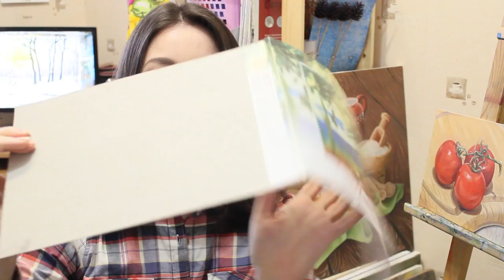НОВОСТИ!!! ОТВЕТЫ НА ВОПРОСЫ!!!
Разверни меня :)
Тут все ссылки

Мое выступление 9 февраля в 19:00
Приходите! Будем рисовать в онлайне картину маслом!